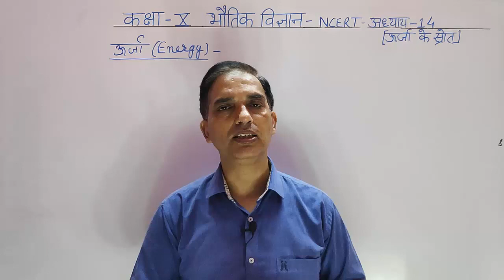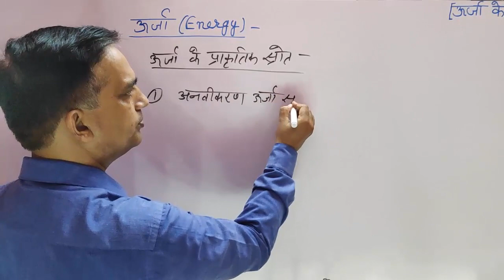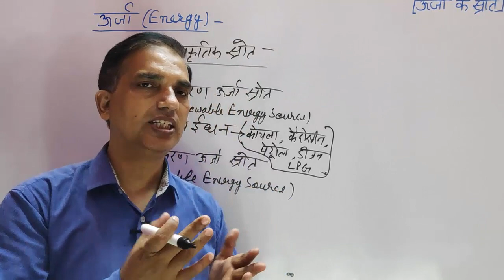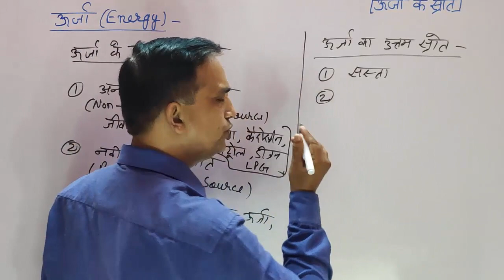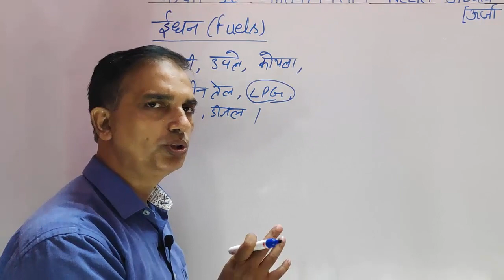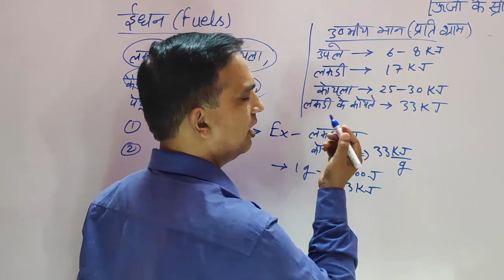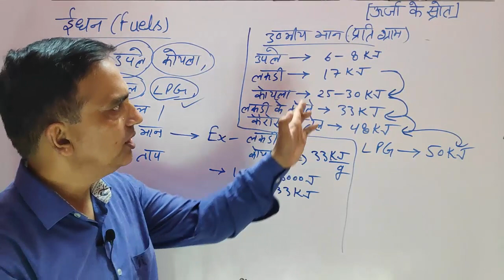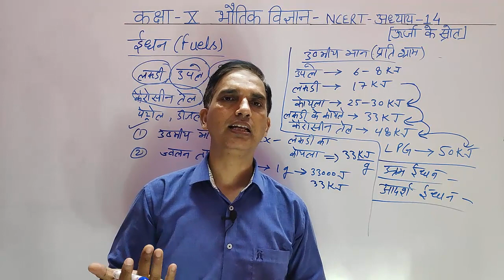10 Physics in Hindi|NCERT Class 10 Physics| ऊर्जा के स्रोत|source of energy|Chapter 14-Part-01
10 Physics in Hindi|NCERT Class 10 Physics| ऊर्जा के स्रोत|source of energy|Chapter 14-Part-01,Physics May I Help You, Physics May I Help You
10 Physics in Hindi|NCERT Class 10 Physics| ऊर्जा के स्रोत|source of energy|Chapter 14-Part-01,Physics May I Help You, Physics May I Help You

In this video we continue class 10 physics. I try my best to complete Physics course before July. I am sure about that if you continuously watch my video and do proper practice then you will got excellent marks in your home and board exam.
10 Physics in Hindi|NCERT Class 10 Physics| ऊर्जा के स्रोत|source of energy|Chapter 14-Part-01,Physics May I Help You, Physics May I Help You

10 Physics in Hindi|NCERT Class 10 Physics| ऊर्जा के स्रोत|source of energy|Chapter 14-Part-01,Physics May I Help You, Physics May I Help You

NCERT NUMERICAL SOLUTION, PHYSICS NUMERICAL, HARYANA BOARD PHYSICS, BIHAR BOARD PHYSICS, 10 PHYSICS

physics 10,
class 10 physics chapter 14, 10 Physics in hindi, भौतिक विज्ञान, कक्षा 10 भौतिक विज्ञान, ऊर्जा के स्रोत, source of energy